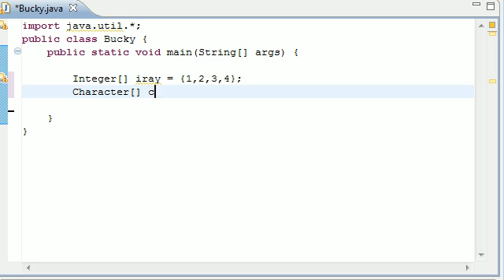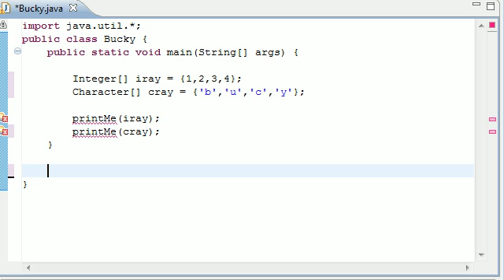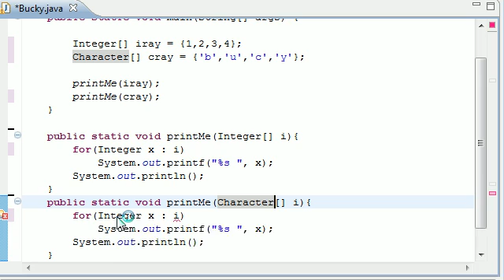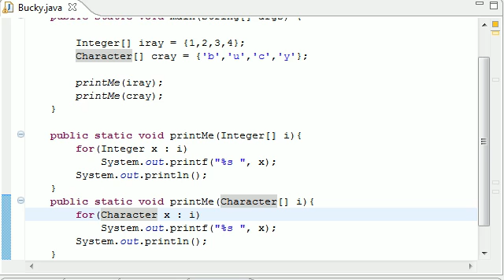Intermediate Java Tutorial - 17 - Generic Methods